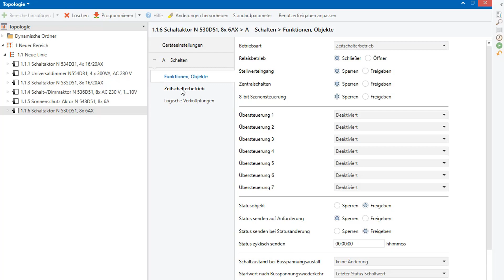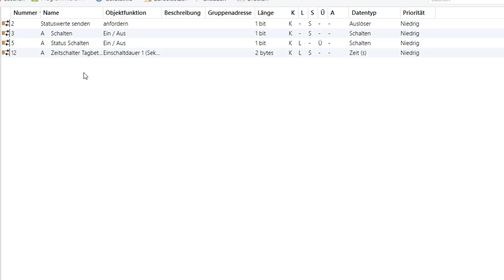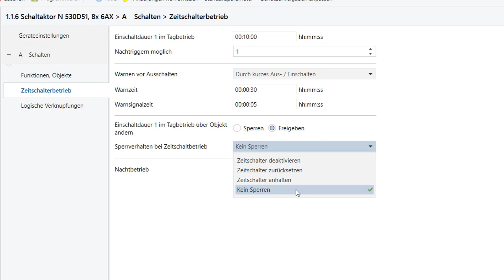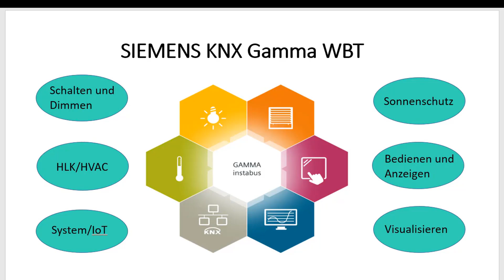3.2 Siemens KNX WBT „Schalten“ – Schalten im „Zeitschalterbetrieb“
Der Zeitschalterbetrieb bedeutet grundsätzlich zeitbegrenztes Schalten. Auch hier kann zwischen Tag- und Nachbetrieb -  mit unterschiedlichen Timern – gewählt werden